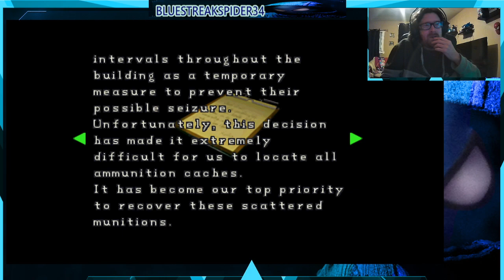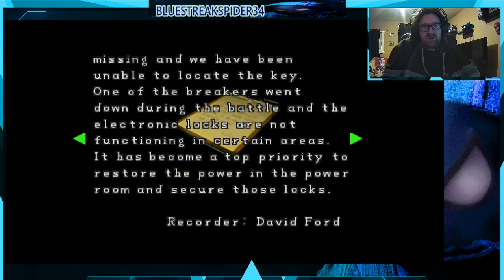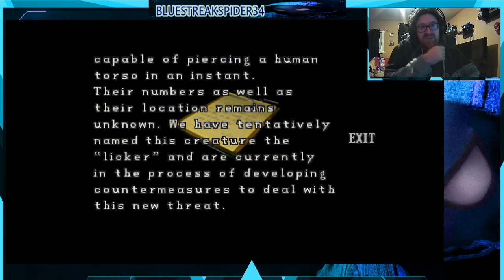Resident Evil 2: Looks like theres a bit of a Licker situation (Part 2)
After entering, Thinking we are safe here we meet Marvin a loyal cop wounded in the office where our hero was suppose to have his party (bummer right?